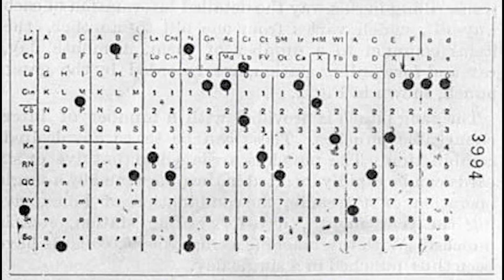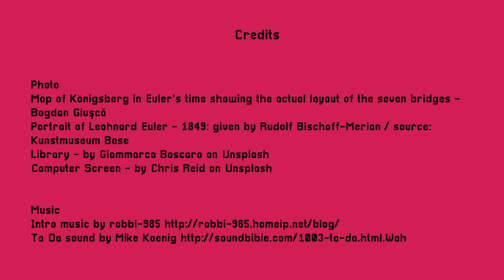Byte Sized Episode 2: The Creation of Graph Theory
Today's episode of Byte Sized is about Leonhard Euler and the creation of Graph Theory.